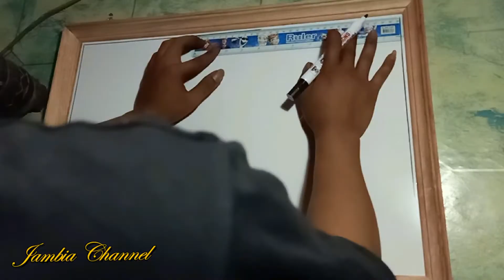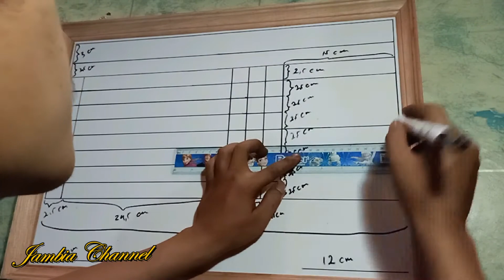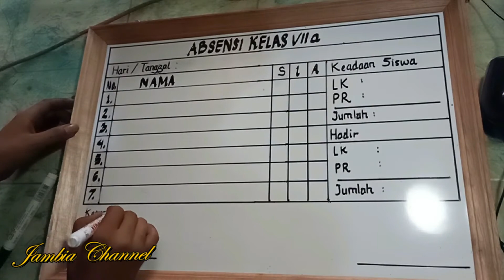Membuat Papan Absen Kelas Siswa II Jambia Channel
Mohon maaf gaes, kualitas videonya kurang baik, ini video lama